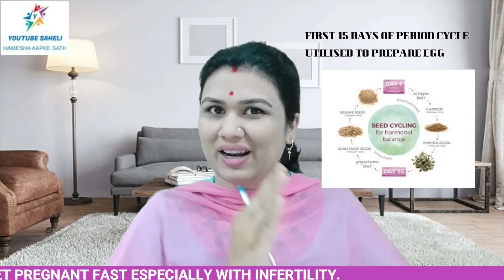1 महीने के अंदर ही बच्चा रह जायेगा | SEED CYCLING FOR PCOD-HORMONAL IMBALNANCES & PERIOD PROBLEMS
1 महीने के अंदर ही बच्चा रह जायेगा | SEED CYCLING FOR PCOD-HORMONAL IMBALNANCES & PERIOD PROBLEMS
AMAZON LINKS
SEEDs FOR SEED CYCLING
flex seed/aalsi beej
PREGNANCY NUTRITION, DRINK AND PRODUCTS LINK-